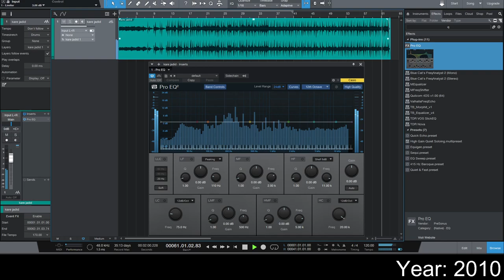Old beat (2010)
I made this with fl studio and as I remember I was very proud of it.
I used some free VST plugins.